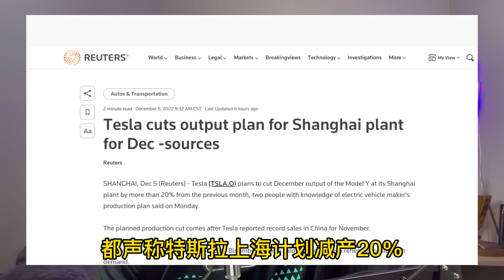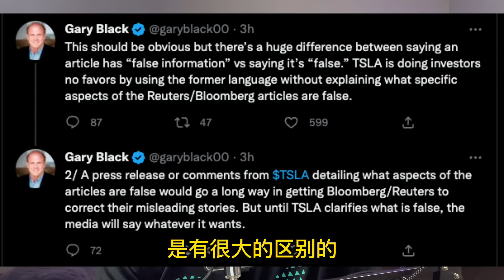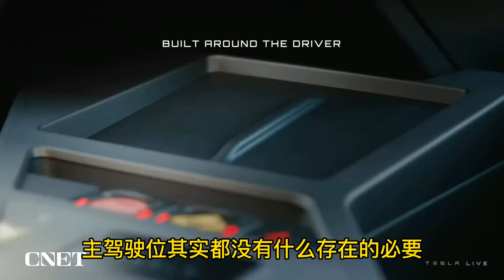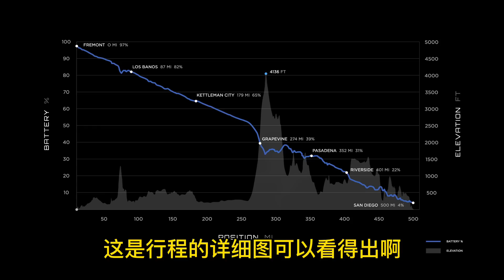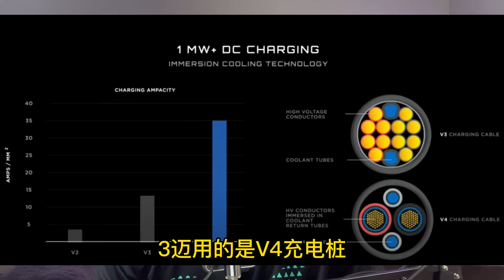(Eps.340)谁来拯救股价，特斯拉破纪录交付，减产20%？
✅加个ETH的支持地址：
0x837c8E80Ea26815d57121Ed00a779e5A8A127Cf1

0:00 精彩开场
0:48 特斯拉中国破纪录10万月度交付
1:57上海减产20%不属实
4:58 全球经济带弱需求端
6:09 Semi Truck交付百事/沃尔玛/啤酒厂
10:18 电动卡车续航/充电桩挑战